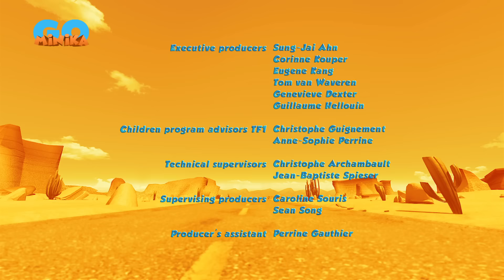Oscar Çöllerde 🦎 | Hayran ​​😍​​​​​ ​​​​​| Minika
Oscar, yeni avı için heyecanlanıyor.